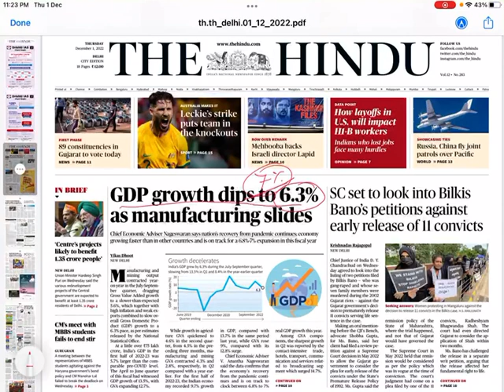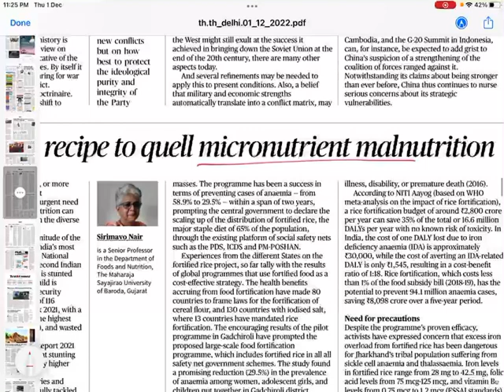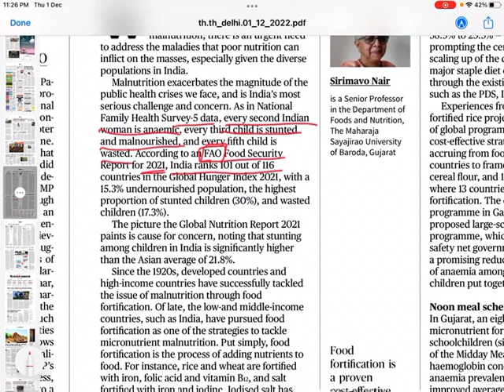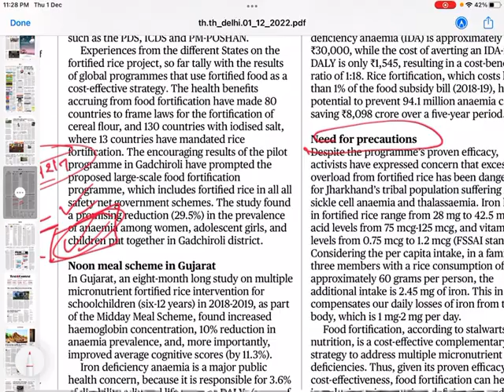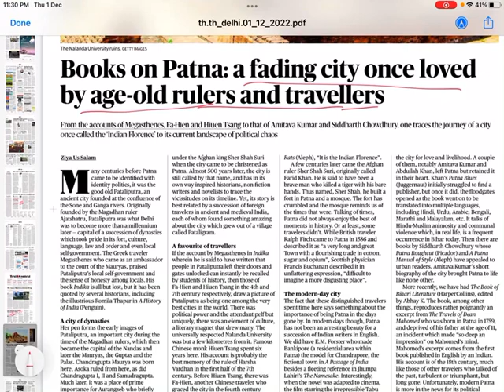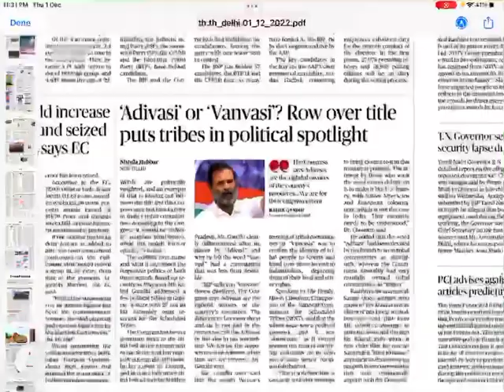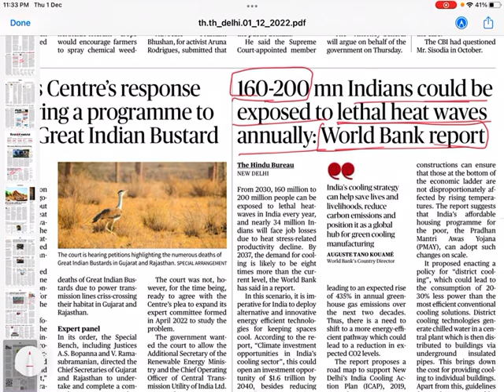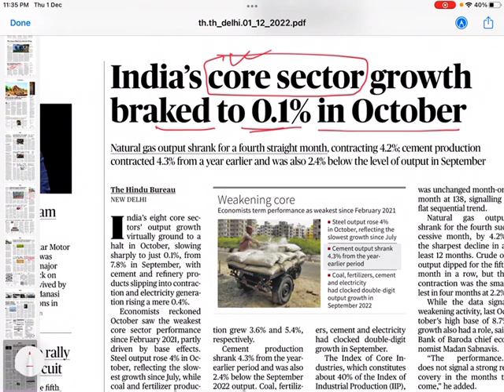The Hindu for UPSC IAS 1 December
क्या और क्यों पढ़ें?